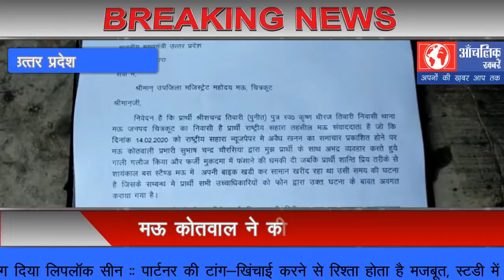मऊ कोतवाल ने की पत्रकार से अभद्रता-आंचलिक ख़बरें-प्रमोद मिश्रा